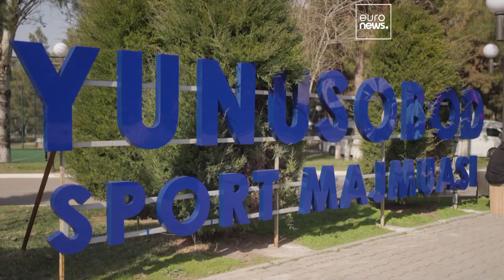Judo, Tashkent Grand Slam: argento per Giorgia Stangherlin, quattro ori giapponesi e tre uzbeki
Nel medagliere di Tashkent, Grand Slam valido per le qualificazioni a Parigi2024, primi due posti per Giappone e Uzbekistan. 13° posto per l'Italia, con l'argento di Giorgia Stangherlini, un quinto posto e quattro settimi posti. Prossimo appuntamento: dal 24 al 26 marzo a Tbilisi